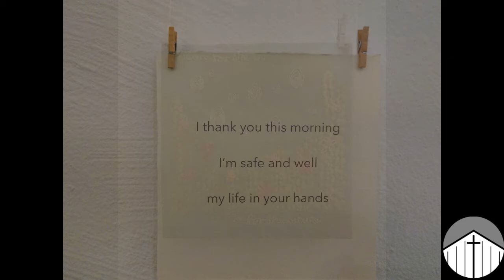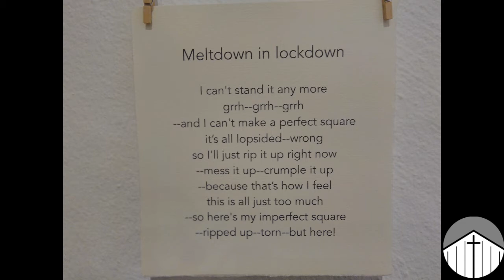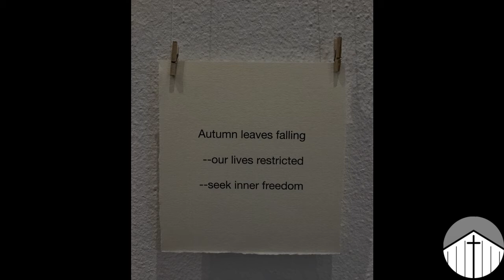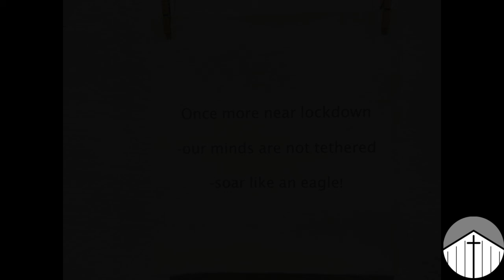Together in Isolation: aka Squares for Sarah.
Members of the Whirlow community were invited by artist Sarah Sharpe to create fabric squares expressing their experience of lockdown.

Those creations are now hanging, along with texts and a poem by one of the artists Jane Johnston, in our chapel. The small and moving exhibition is curated by Sarah, also a contributing artist.

This simple, short video gives you a glimpse of the work if you are unable to visit - a flavour of the despair, hope and uncertainty felt by our community.

Thank you to Peter Ormerod and his track, Moth, which provides the music.